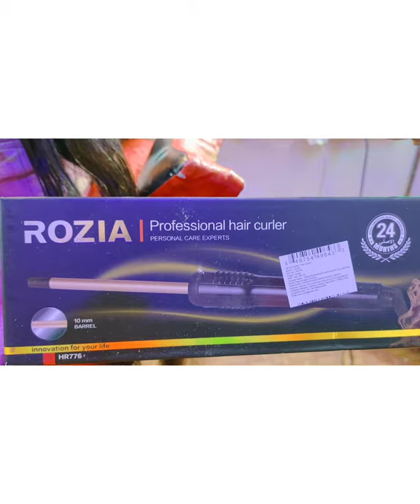बालों को कर्ल करना सीखे, बहुत ही आसानी से😊💃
बालो को कर्ल करना सीखे,स्टेप बाई स्टेप💃